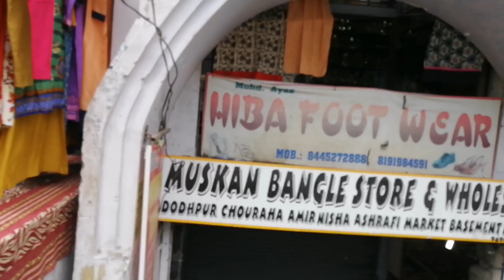15 August independence day shopping l shopping vlog l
Assalamualaikum my youtube family plz follow my

 Instagram I'd.. Unikcreativedesigns